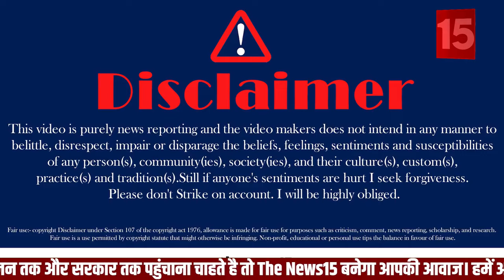Delhi Lok Sabha Election 2024: साउथ दिल्ली में चुनाव के एक दिन पहले लोगों के मन में क्या है?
THANKING YOU